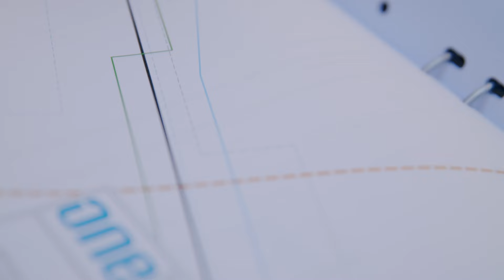ONE Nordic - Nu stärker vi upp med fler eldrivna medarbetare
Hos One Nordic varvar du din arbetstid mellan kontoret och ett liv i det fria. Möjligheten att utföra arbetet på olika platser och i olika sammanhang, är något våra medarbetare ofta nämner som en uppskattad fördel. Och vi håller med. Eget ansvar och varierande uppdrag ute i fält ökar trivsel, engagemang och samarbete. Tillsammans säkrar vi Sveriges elnät.

Just nu söker vi fler eldrivna medarbetare! Välkommen med din ansökan!

Med våra 1500 medarbetare har vi marknadens bästa kompetens för att underhålla, bygga, utveckla och optimera kundernas anläggningar. Vi brukar säga att vi ser till att elen når både hushållen och industrin, nu och i framtiden. Det är vi som bygger Sveriges hållbara energisamhälle!

Läs gärna mer om oss och följ oss i våra sociala kanaler;

Är du intresserad av att jobba hos oss? Spana då in våra karriärsida